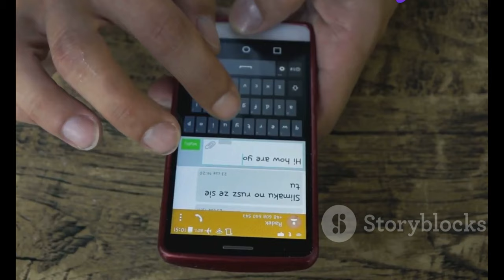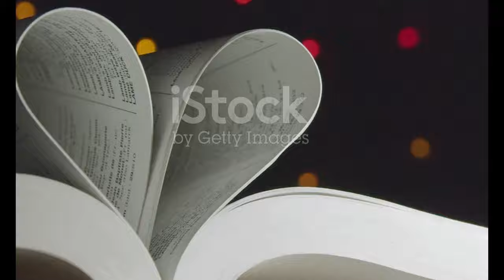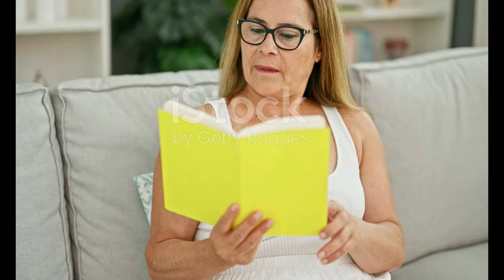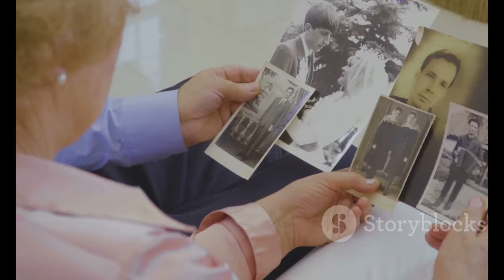In Memoriam: The Life and Legacy of Karel Heřmánek | Czech Actor Remembered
OUTLINE:
00:00:00 Introducing Karel Heřmánek
00:01:48 Heřmánek's Early Life
00:04:40 Heřmánek's Illustrious Career
00:07:37 Heřmánek's Impact on Czech Culture
00:08:41 A Glimpse into Heřmánek's Personal Life
00:09:41 Heřmánek's Enduring Legacy
00:10:34 Farewell to a Legend

 Život si vzal vynikající herec Karel Heřmánek:https

**Category:**
People & Blogs

**Description (Czech):**
💔 V tomto videu si připomeneme život a kariéru vynikajícího českého herce Karla Heřmánka, který nás 25. srpna 2024 opustil. 🎭 Narodil se 17. října 1947 v Praze a jeho nezapomenutelné role, jako fešák Hubert nebo Lucifer z pohádky "Z čerty nejsou žerty", zůstanou navždy v srdcích diváků. 🌟

Karel Heřmánek byl nejen talentovaný herec, ale také zakladatel Divadla Bez zábradlí, které se stalo jedním z prvních soukromých divadel v České republice. 🎬 V našem videu se podíváme na jeho nejvýznamnější momenty v divadle a filmu, a oslavíme jeho odkaz v české kultuře. 🕊️

Připojte se k nám, abychom si společně připomněli tuto výjimečnou osobnost a jeho přínos pro české umění. 🙏

**Description (English):**
💔 In this video, we remember the life and career of the outstanding Czech actor Karel Heřmánek, who left us on August 25, 2024. 🎭 Born on October 17, 1947, in Prague, his unforgettable roles, such as the charming Hubert or Lucifer from the fairy tale "Z čerty nejsou žerty," will forever remain in the hearts of viewers. 🌟

Karel Heřmánek was not only a talented actor but also the founder of Divadlo Bez zábradlí, which became one of the first private theaters in the Czech Republic. 🎬 In our video, we will look back at his most significant moments in theater and film and celebrate his legacy in Czech culture. 🕊️

Join us as we pay tribute to this exceptional personality and his contribution to Czech art